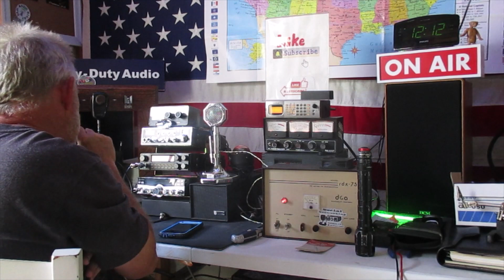1340 Nebraska John 27.155 LSB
A little SSB DX. With nothing but the RCI 2950, it makes it tough to compete on SSB but I got lucky and found John on a less populated Frequency. 73